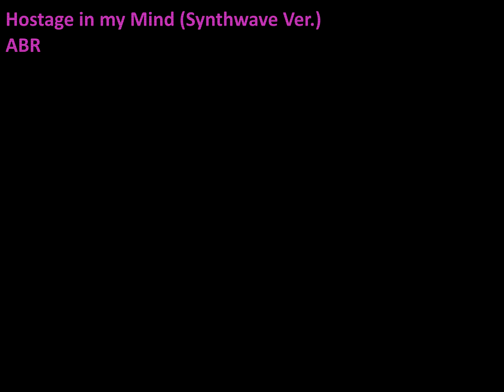ABR | Hostage in my Mind (Synthwave Ver.)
2 years sober btw.

Effect author credits:

Grid - StevenM
Youlean Retro Road - Youlean
Polar - Kjell,
Dubswitcher

Burger icon by: Sheepover
Punishedburger icon by: Gyaku

Lyrics:
(You want me to pick up on the last chorus?
I guess… however you wanna do the song, just sing it one more time and then we'll just have three
Alright)

I can’t explain how you got in
You’re in my head and making it spin
And though I hope it’s real someday
For now within my head you’ll stay

I wrote this five years before I met you
And who’d have ever thought you’d be a threat too.
Everything I ever built
You burned it all with no guilt
And I know you claim that night was hazy
I took the fall while you Departed, Daisy
And now I'm stuck with you in La La Land (forever)

You’re hostage in my mind
You’re stuck there all the time
In my thoughts you are confined

I haven't spoken so I thought I'd try a different timbre
They mention Black but have never Heard you’re truly Amber
You didn’t Lovett when I tried to keep the story true
How did it feel to take your hands and make a Monday blue?
Pointed at me while you were seeing all that Grenadine
Flooded your eyes and turned a plea into a mondegreen
You tried to use the state for all of your control goals
But my Honduran ass could handle what Chiquita Doles

had me suffer every verdict and remitment
Kept me inside but couldn’t (spell commitment)
Wasn’t it you who always gave the love that’s “hands-on”
Kept me in line with threats of me or your demands gone
It’s hardly civil when you Pagans cross the Rubicon
But when it comes to sin and circles you’ll be under Khan,
And even though you kept that fucking case so drawn on.
I’m not an ex-con “tish” I’m an exon-con

I long for your love
It’s all I can think of

No ghosts, no yuletide
I’m a rick, stay mortified
You can act like that love was dried
But you can’t touch this like apartheid
More than a year since I last replied
And yeah you showed me who you’d want beside
I must be Mr. Bones, cause you still want it on this wild ride.

You took a swing and a swig
Now I spend our time together counting days in the brig
But I’ll take all the pains
They say a crown is heavy but watch out for the chains
Forget what you said
Call me a promise breaker bitch I'd rather be dead
So here’s your damn song
And every time you hear it now you’ll know you were wrong.